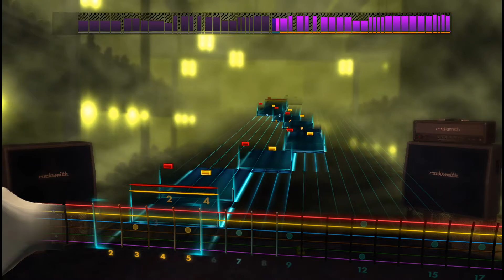🎸RIZE - PARADOX Taiso | E♭‎ Standard | Rocksmith 2014 Guitar Tabs